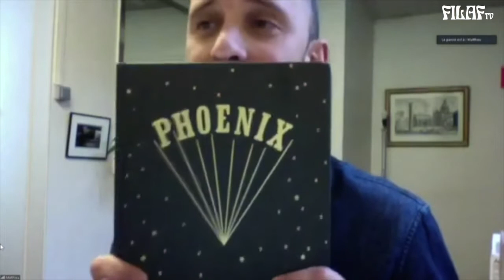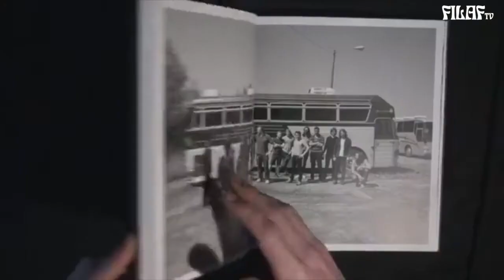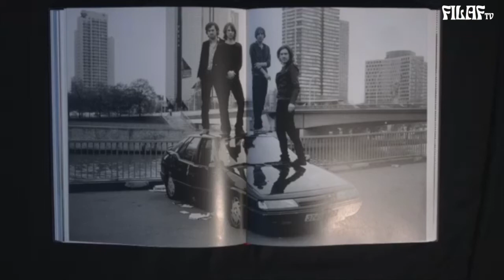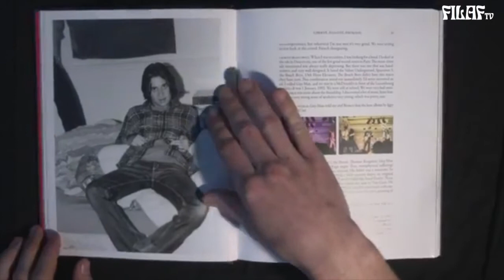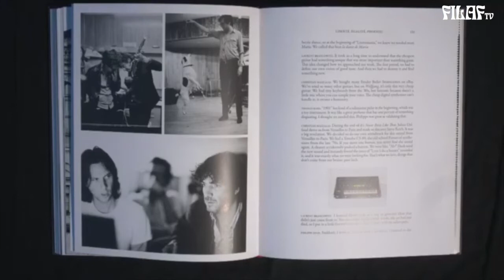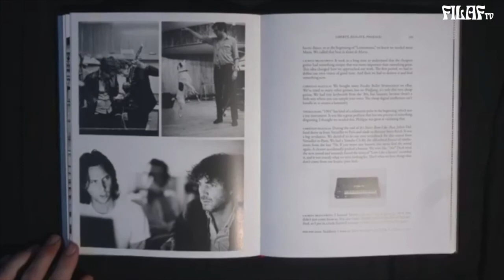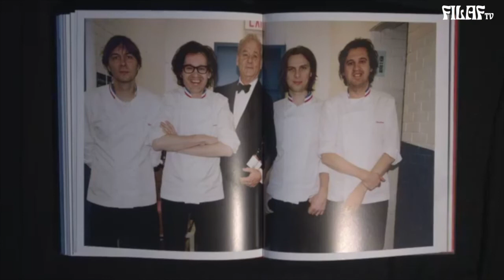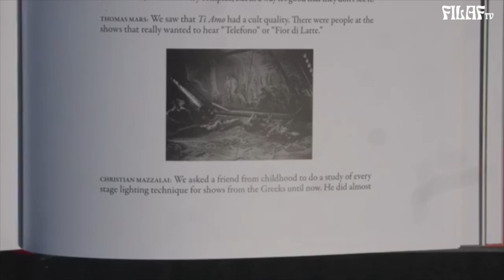Phoenix à propos de leur livre avec Matthieu Conquet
Phoenix est un groupe de musique électronique et pop rock français, originaire de Versailles, dans les Yvelines. Il est composé de Thomas Mars, Deck d’Arcy, Laurent Brancowitz et Christian Mazzalai. Il est l’un des groupes de rock français les plus populaires à l’échelle internationale. A l’occasion de la dixième édition du festival, les membres du groupe seront invités d’honneur au FILAF 2020 et présenterons leur livre Liberté, Égalité, Phoenix! publié afin de célébrer leur vingt ans de carrière.
Le livre retrace les archives personnelles du groupe, incluant des photographies de leurs instruments ou encore de leurs carnets, dans lesquels chaque refrain, chaque accord est parfaitement inscrit. Dans ce livre, ils retranscrivent leur histoire avec leurs propres mots. C’est une réelle chronique sur l’évolution du groupe.

Après avoir été un éminent membre du jury du FILAF en 2016, et après cinq années de suivi attentif mutuel, Laurent Brancowitz revient au festival accompagné des Phoenix pour une présentation et discussion avec Matthieu Conquet en images visible du monde entier, prêt à affronter la question.